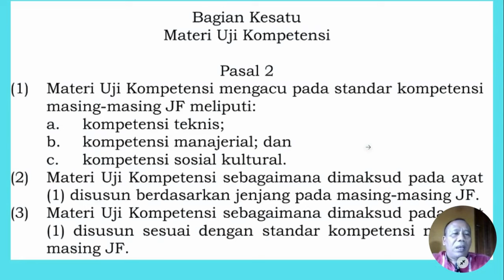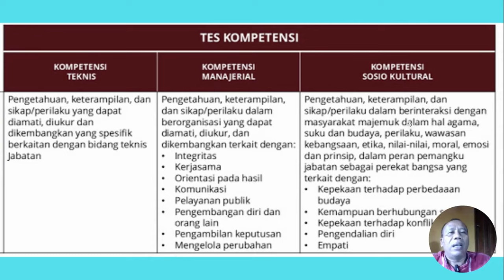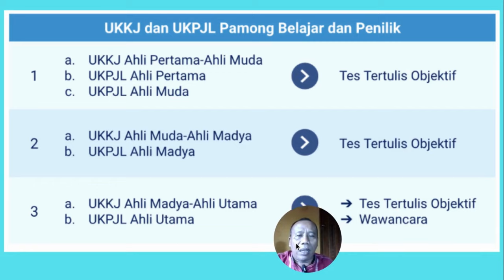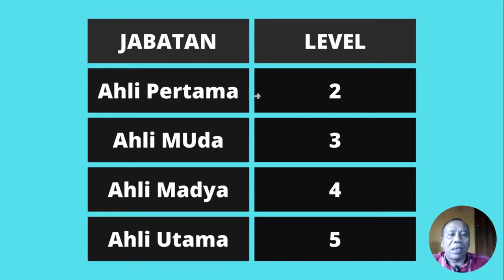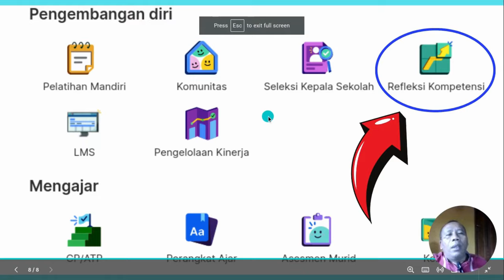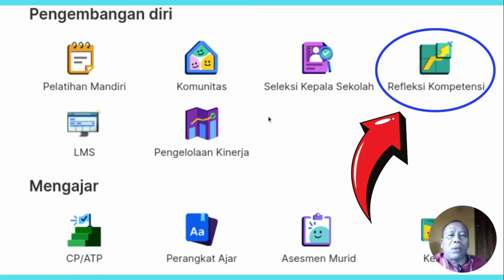BOCORAN SOAL DAN TRIK LULUS UKKJ (UJI KOMPETENSI KENAIKAN JABATAN)